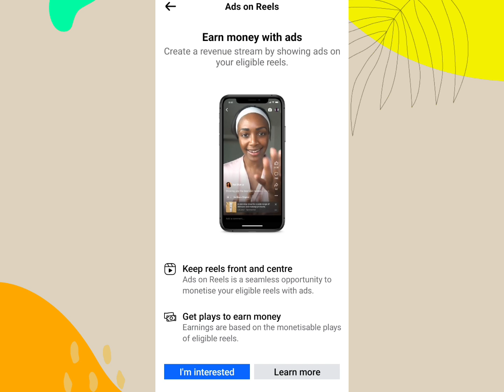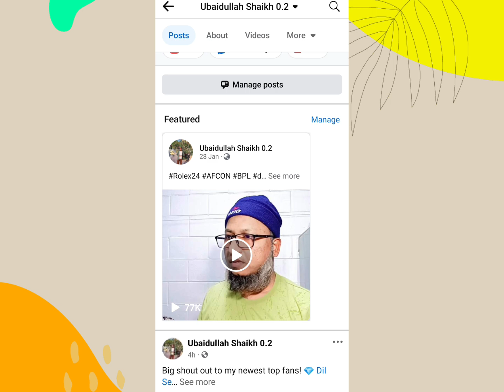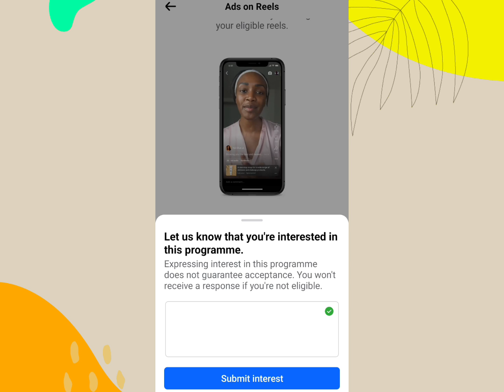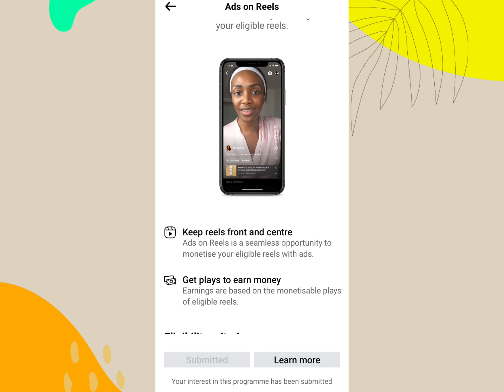Facebook ads on reels I'm interested |Facebook ads on reels i m interested learn more | Form submit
Facebook ads on reels I'm interested |
Facebook ads on reels i m interested learn more | Form submit